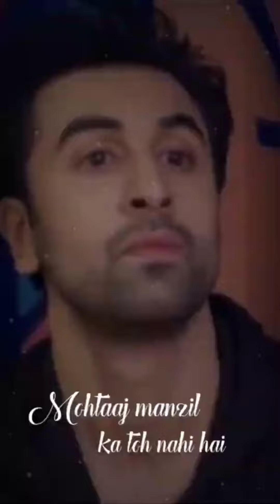Ae Dil Hai Mushkil Status | Full Screen Status | Whatsapp Status | Arijit Singh | Noor_Status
Ae Dil Hai Mushkil Whatsapp Status Love Aishwarya Ranbir Anushka Arijit By MBJ King

Channa Mereya Full Video - ADHM|Ranbir Kapoor, Anushka|Arijit Singh|Pritam|Karan Johar

Ae Dil Hai Mushkil Title Track Full Video - Ranbir, Anushka, Aishwarya|Arijit|Pritam

Aye Dil Hai Mushkil - Rap (Hustle) RCR [Whatsapp Status] SP Creations
Ae Dil Hai Mushkil Full Screen Whatsapp Status

Ae Dil Hai Mushkil ''Feeling'' dialogue || New Whatsapp status

WhatsApp status Instagram story

                      (NOoR khan)

Ae Dil hai Mushil  lyrics 👇👇

Tu safar mera, hai tu hi meri manzil
Tere bina guzara, Ae dil hai mushkil
Tu mera khuda, Tu hi duaa main shaamil
Mujhe azmaati hai teri kami
Meri har kami ko hai tu laazmi

Junoon hai mera, Banu main tere kaabil
Tere bina guzaara, Ae dil hai mushkil

Ye rooh bhi meri, Ye jism bhi mera
Utna mera nahi, Jitna hua tera
Tune diya hai jo, Wo dard hi sahi
Tujhse mila hai to inaam hai mera
Mera aasmaan dhoondhe teri zameen

Zameen pe na sahi, To aasmaan mein aa mil

Maana ki teri maujoodgi se
Yeh zindagani mehroom hai
Jeene ka koi dooja tareeka
Na mere dil ko maloom hai
Tujhko main kitni shiddat se chaahun
Chahe toh rehna tu bekhabar
Mohtaj manzil ka toh nahi hai
Yeh ek tarfa mera safar safar
Khoobsurat hain manzil se bhi

Ae Dil hai Mushkil Song Whatsapp Status | Arijit | Ranbir | Anushka | Aishwarya | Karan

Ae Dil Hai Mushkil fullscreen whatsapp status | Arijit Singh | Sad Whatsapp status